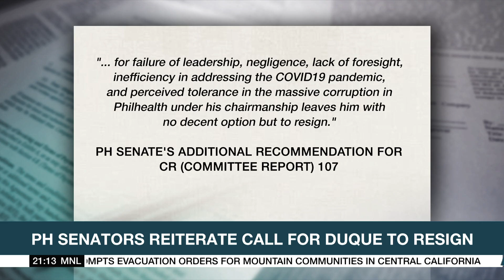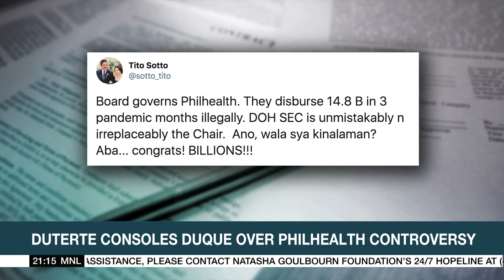Duterte backs Duque over PhilHealth controversy | ANC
President Rodrigo Duterte throws his support behind Secretary Francisco Duque III, even as senators find the embattled health chief liable for the PhilHealth mess.